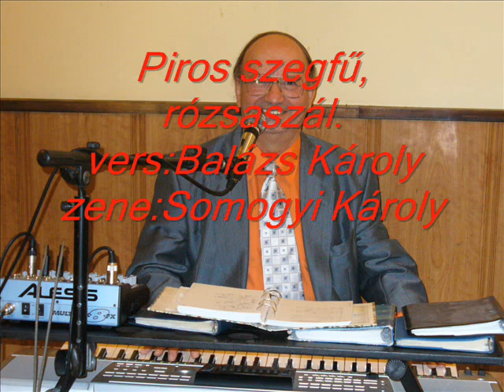Somogyi Károly-Piros szegfű, rózsaszál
Zeneszerző és előadó:Somogyi Károly, a dalszöveget írta: Balázs Károly
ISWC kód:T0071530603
Gm
PIROS SZEGFŰ, RÓZSASZÁL
        Cm
SZERELMES ASSZONY VÁR REÁM
D7 Gm
SZŐKE HAJÁBAN RÓZSASZÁL
        Cm                             D7                                Gm D7
IGAZÁN, IGAZÁN, IGAZÁN SZERETEM MAGÁT

Gm
FÉNYLŐ KÉK SZEME RAGYOG RÁM
       Cm
TÜZESEN, MINT A NAPSUGÁR
D7 Gm
RÉGEN VOLT ILYEN SZÉP A NYÁR
        Cm                             D7                                 Gm

     F
//: PIROS SZEGFŰ, RÓZSASZÁL
B
TAVASZ UTÁN ITT A NYÁR
C7
CSILLAGFÉNYES ÉJSZAKÁN
                   F7                           D7
RÁNK TALÁLT A BOLDOGSÁG

Gm
AZÉRT ILY SZÉP A NAGYVILÁG
Cm
AZÉRT RAGYOG A NAPSUGÁR
D7                                          Gm
MERT SZŐKE ASSZONY, RÓZSASZÁL
       Cm                              D7                                Gm